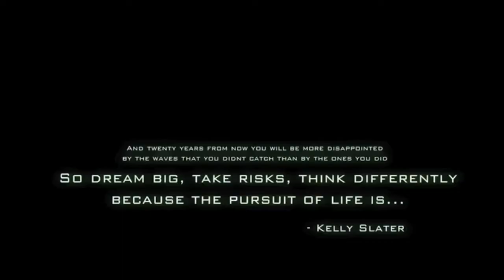Action Sports Reel 08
Motion Graphics for the Action Sport Industry